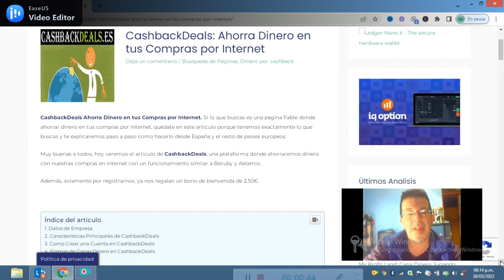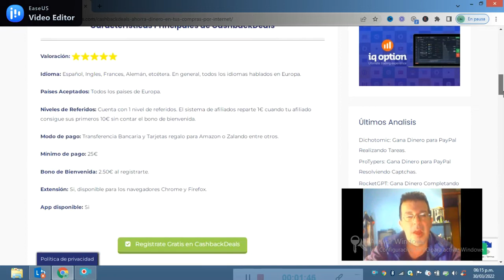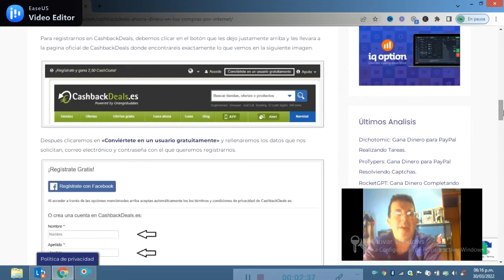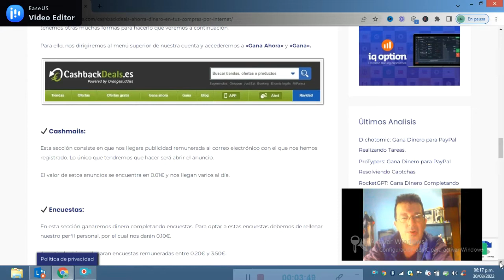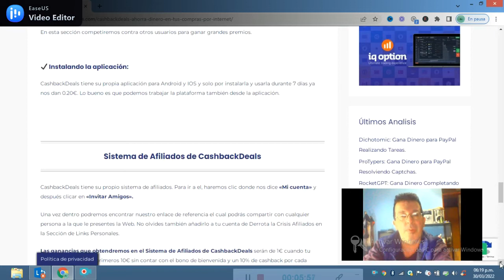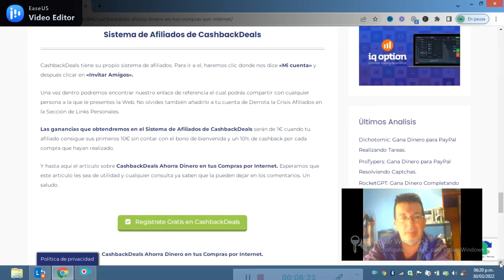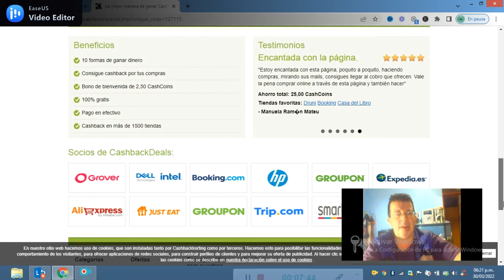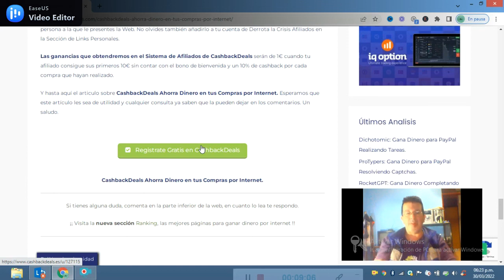262- VOLVIMOS NUEVAMENTE !!! Esta Semana APRENDE A GANAR DINERO Con "CASHBACKDEAL.ES" en compras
262- VOLVIMOS NUEVAMENTE !!! Esta  Semana  APRENDE A GANAR DINERO Con  "CASHBACKDEAL.ES"  en compras
Si eres de esas personas que te gusta ganar dinero con descuentos en tus compras esta , es la página que te va a ayudar a ahorrar en ellas y a ganar dinero incluso usando su sistema de afiliados , aquí te contamos todo. APROVECHALA Y DIFUNDE ESTA PÁGINA CON TUS AMIGOS!

GRUPO DE FACEBOOK PARA SEGUIR UNIDOS ENTRE AMIGOS DEL NEGOCIO:
CORREO PARA DUDAS Y/O CONSULTAS:
WHATSAPP DE ATRAPA TUS DOLARES (DLC)
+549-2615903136